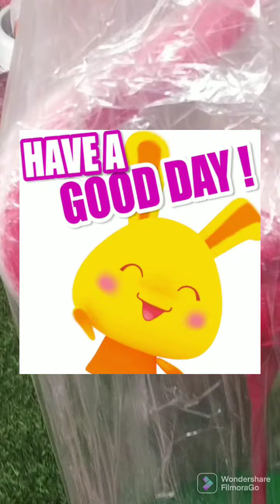# 091 Shopping for garden 🏡pots🍯and flamingo sculpture.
FilmoraGoshopiing for garden decoration pot and flamingo sculpture, pot holder.